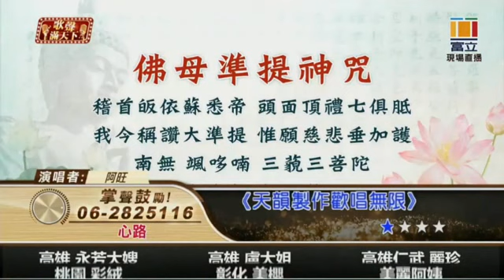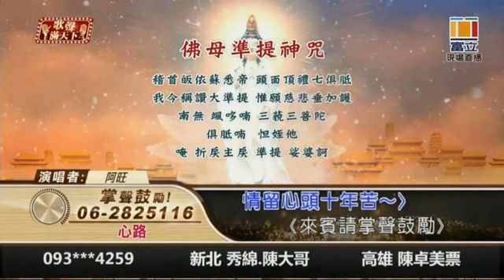1 心路 富立衛星電視台 歌聲滿天下 蘋果華 麗華 粉絲團(20220103)